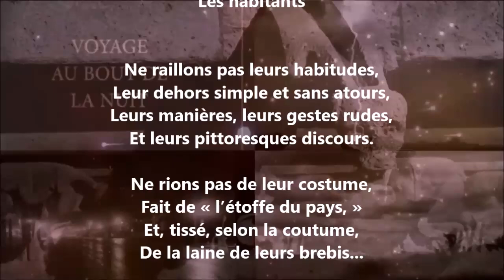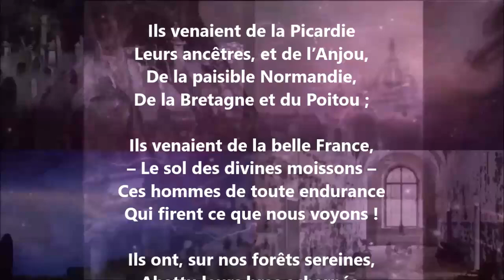Les habitants - Blanche Lamontagne lu par Yvon Jean